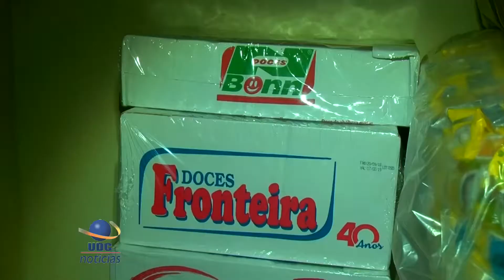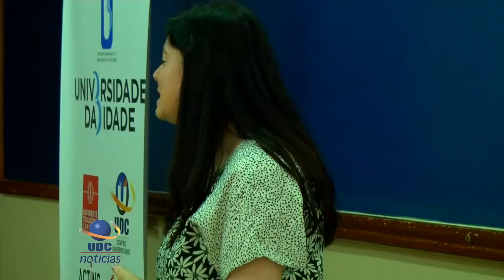UDC NOTICIAS 27 11 2018 3 BLOCO 1 PGM